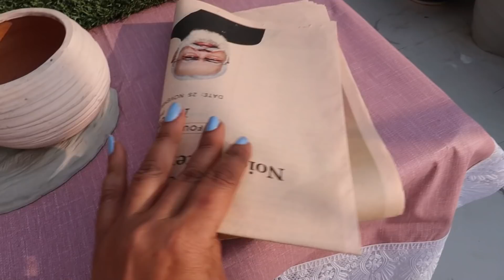Balcony Decor TIPS/IDEAS || DIYs for Balcony Decor / Maintenance , NEW Balcony Decor